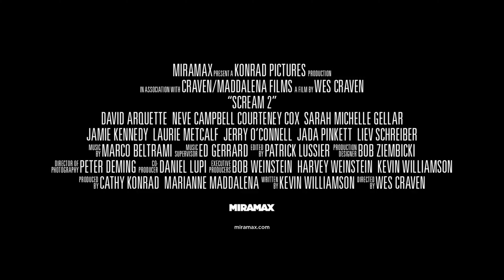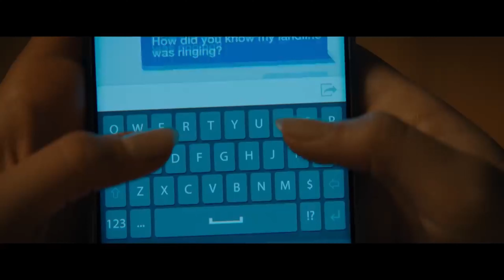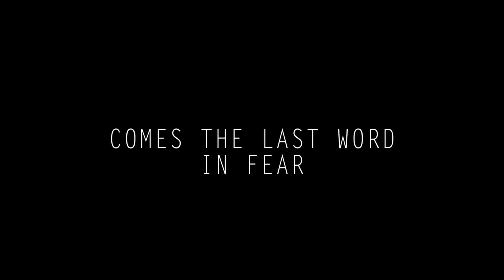Scream Ranking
My ranking of every single Scream movie.
Scream 4 section is blurred to allow mobile viewing.